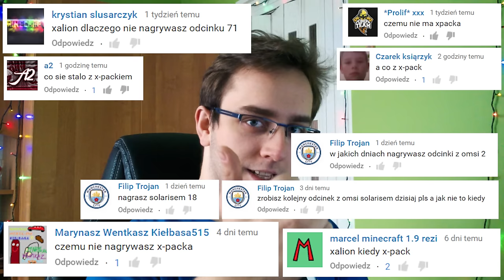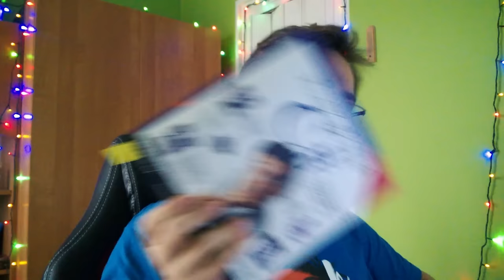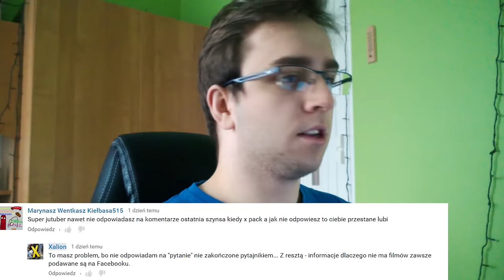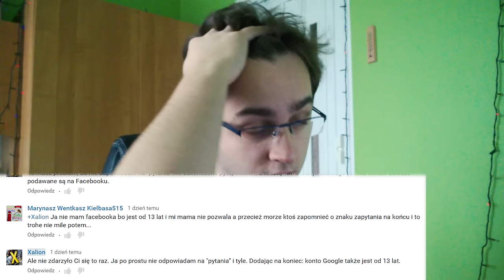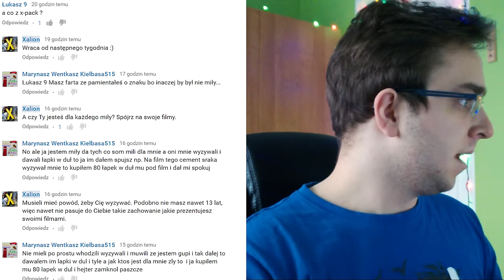Dlaczego. Czemu. Po co.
W filmie poruszam kwestię bardzo ważną dla przyszłości naszego kraju i społeczeństwa :)

Miłego oglądania :)